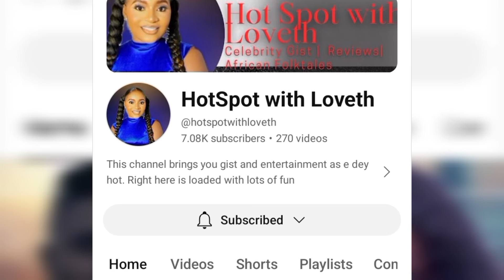BBNAIJA 2024: FEMALE RIVALRY BETWEEN WANNI AND VICTORIA | ZION AND CHIWE PLOT TO DESTROY DOUBLE K